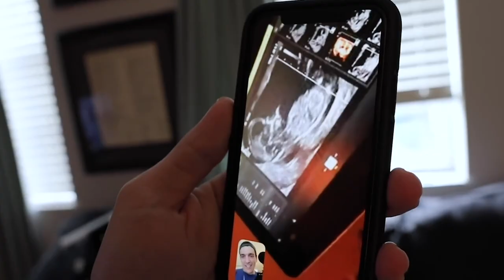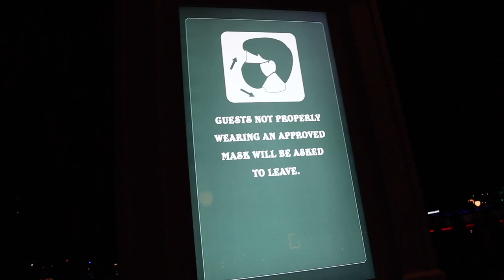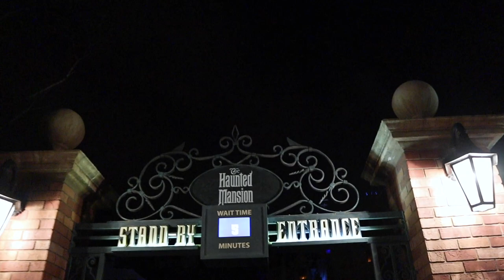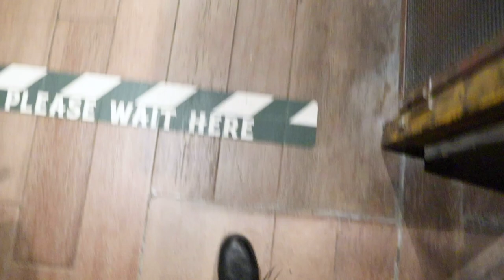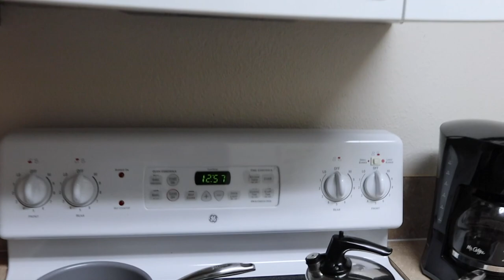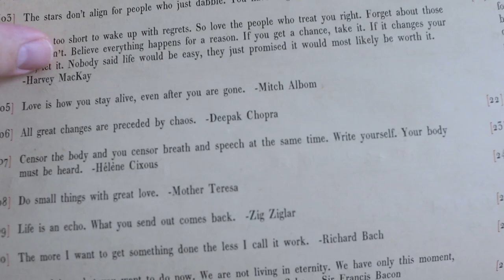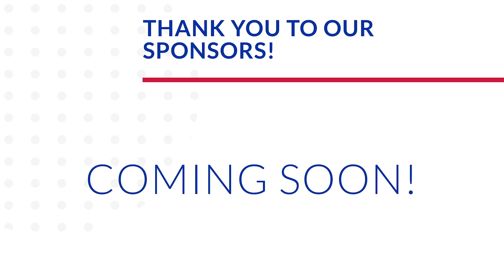We're Ready for Christmas to Be Over! | A Kick Butt Hour in the Magic Kingdom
Today we determined to stop work right at five to go enjoy some time at Magic Kingdom! After a yummy hodge podge dinner we make it happen. It is still Christmas time at the park... What the heck! You guys know we are Christmas people, but once the anticipation of Christmas is over we are done (and ready for next Christmas!). After a quick hello from Mickey and Minnie we make our way to Haunted Mansion. Then Peter Pan's Flight has a super short wait so we ride that! It's Jamesie's first time! Our successful hour in the park ends with Sarah riding Big Thunder Mountain. The boys relax in some rocking chairs. How sweet! There's more apartment hunting when we get home. This is going to be a regular thing until we find the perfect one!